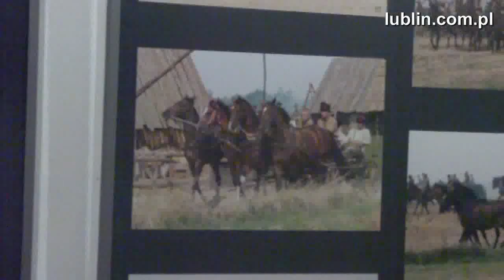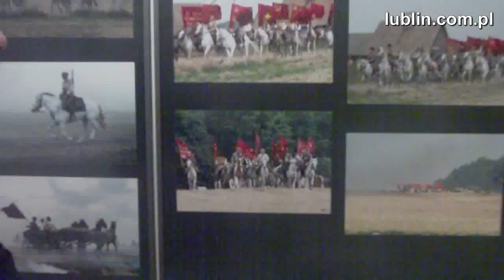Wystawa fotgrafii z rekonstrukcji Bitwy pod Komarowem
Bitwa ta rozegrała się w 1920 roku. Była ta ostatnia z wielkich bitew jazdy polskiej.